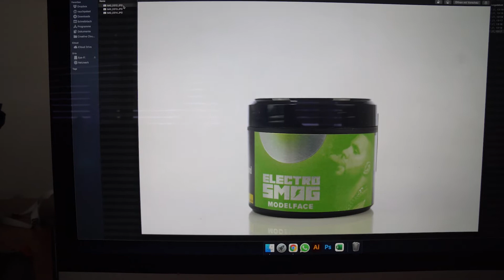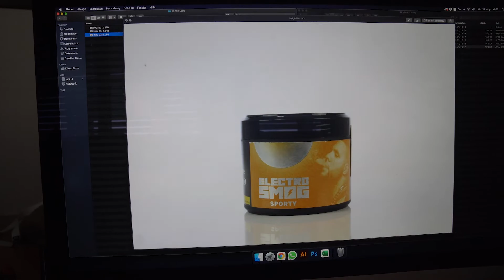1 Tag mit MIR auf der ARBEIT | VLOG #1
Servus Freunde ✌️
Heute nehme ich euch mal mit bei mir auf die Arbeit und zeige euch was ich da so treibe.

HINWEIS: Alles was hier vorgestellt wird, spiegelt lediglich meine eigene subjektive Meinung wider und dient nicht der Gewinnerzielung oder einer Werbemaßnahme.